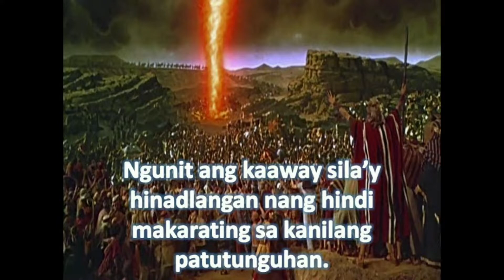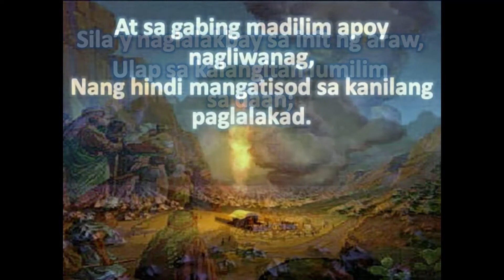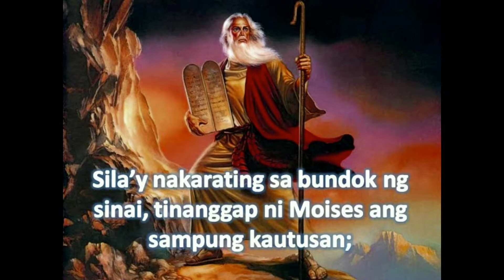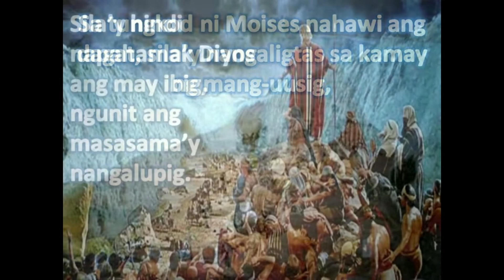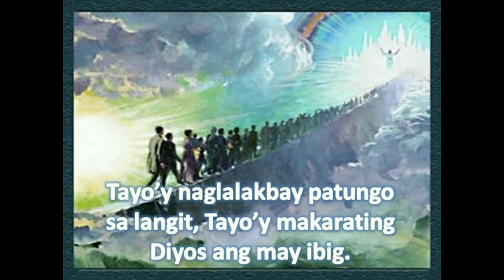SA TUNGKOD NI MOESES(pls subcribe,like and share)original song